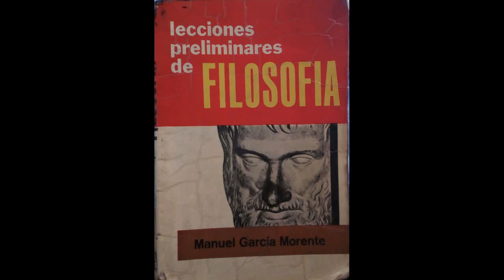14 Manuel García Morente Lecciones Preliminares de Filosofía Lección IV, Fragmento 3